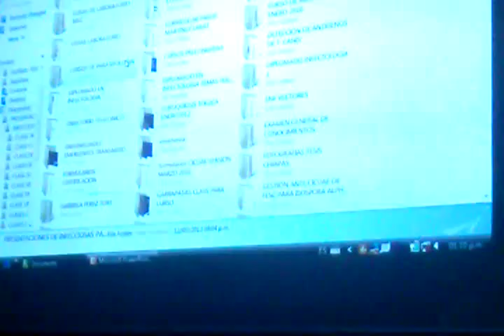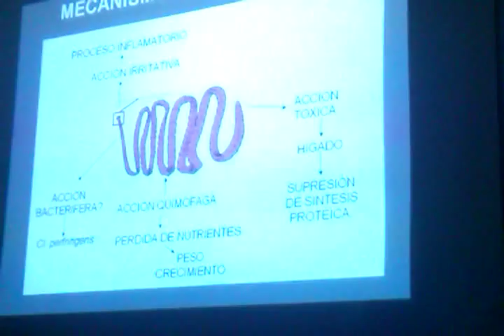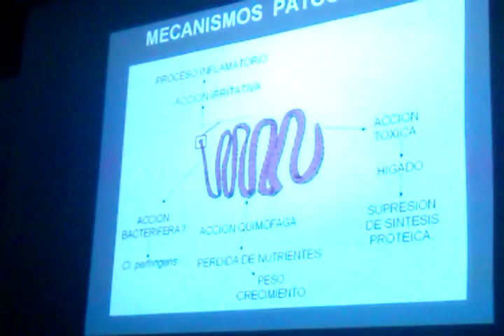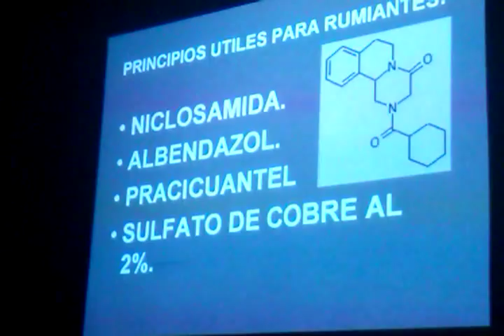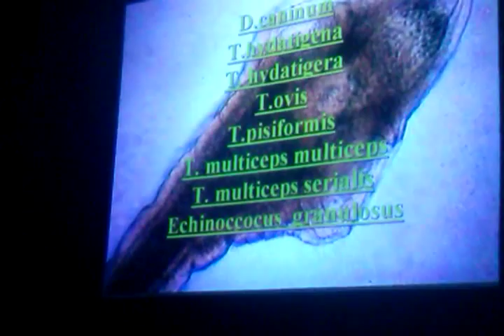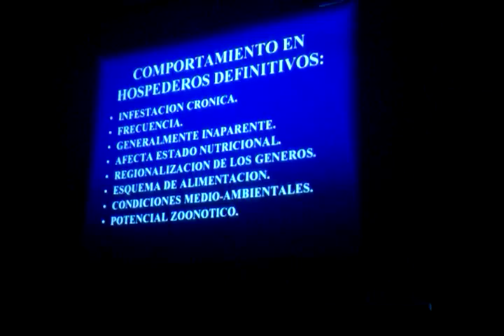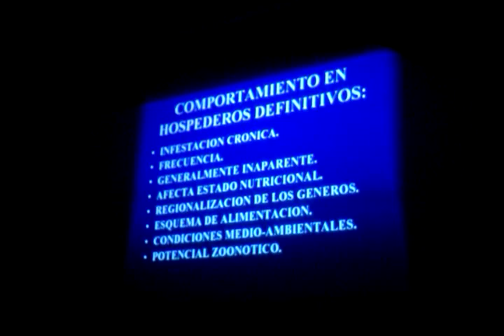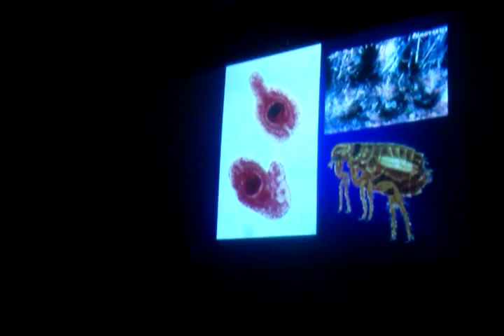moniezia y cestodosis